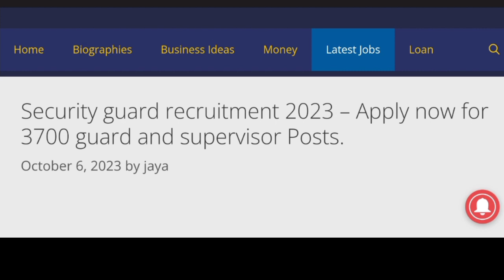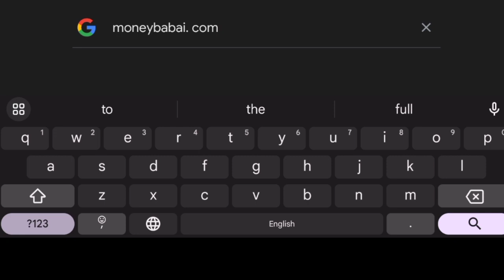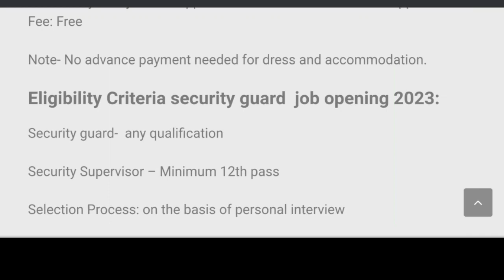సెక్యూరిటీ గార్డ్ జాబ్స్ | security guard job | Security guard recruitment 2023 | job vacancy 2023